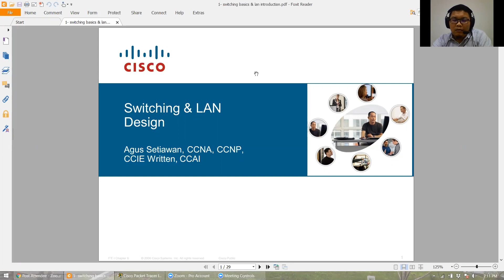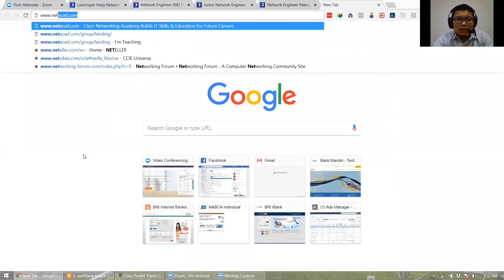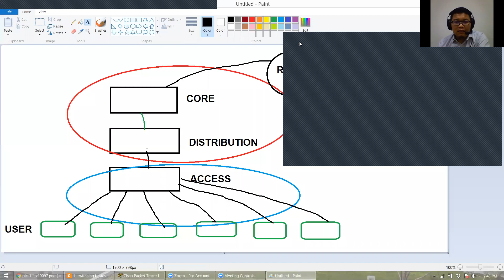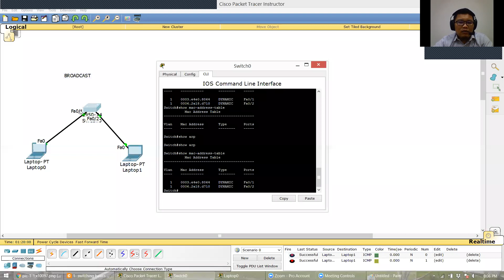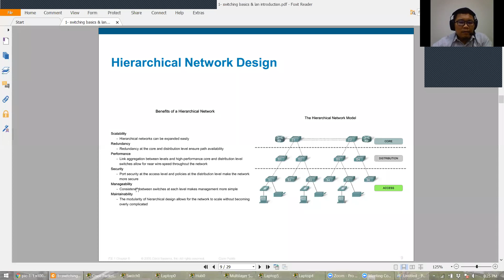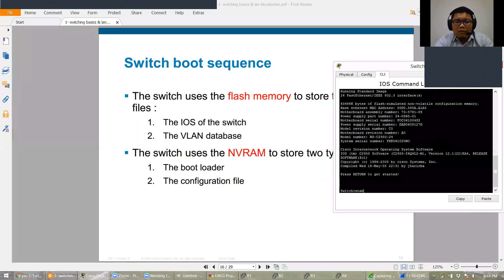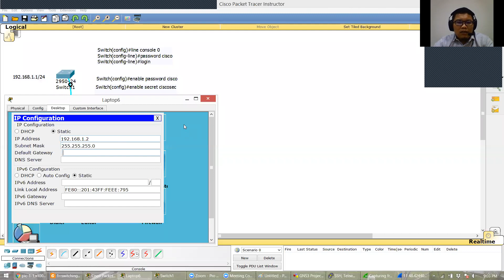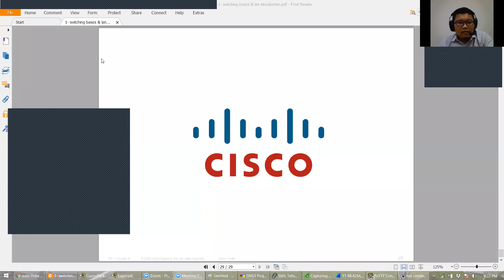SWITCHING & LAN DESIGN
video berikut membahas tentang design jaringan